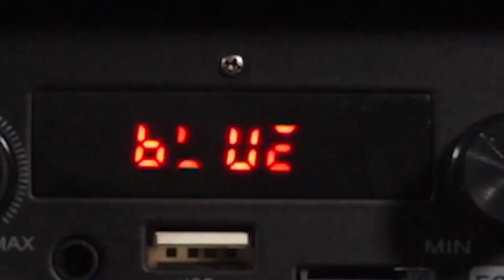SONICGEAR AUDIOX PRO 600HD PORTABLE BLUETOOTH SPEAKER WITH PHONE DOCKING